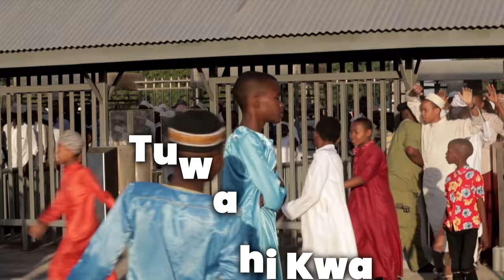MCHEZAJI WA SIMBA S.C, HASSAN DILUNGA ( HD ) ANAWAALIKA KWA MTETEZI 17.4.2022